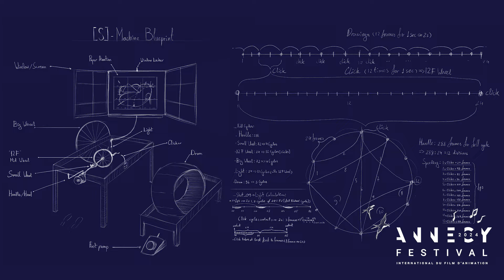[S] // Mario RADEV // Interview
Short Films - Competition: Official

[S]
Directed by : Mario RADEV

[S] is a loop that exposes the lifespan of infinity. The film delves into an immersive loop of organic forms, reflecting on the entangled nature of life and art.

[S] est une boucle qui expose le cycle de vie de l'infini. Le film plonge dans une boucle immersive de formes organiques, reflétant la nature enchevêtrée de la vie et de l'art.